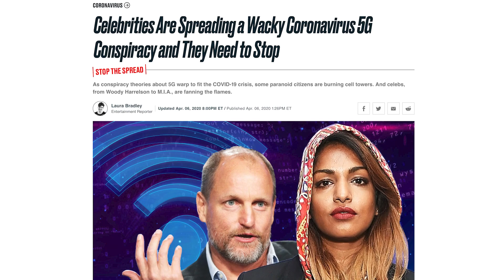COVID Claims We Need to Talk About: The Virus Spreads Through 5G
Does COVID-19 spread through 5G? (Yes, I’m talking about cell phones!).

You might have heard this one - and although it sounds bizarre - there are MANY people out there who think that the virus spreads through 5G (the technology that carries our mobile data).

Let’s talk about where this comes from and why it’s a myth. And a huge shoutout to Netflix star and author Tim Caulfield for joining me on this one.